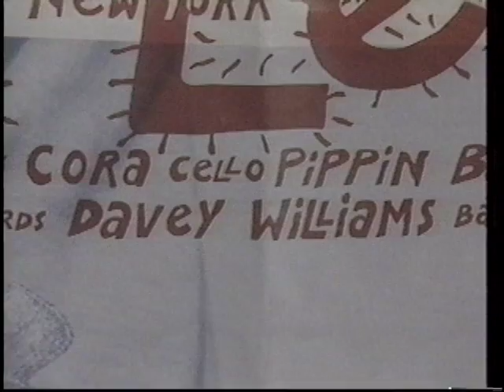Convulsive Blues: Johnny Shines and Davey Williams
Blues legend Johnny Shines talks about his relationship with avant-garde guitar hero Davey Wiliams.